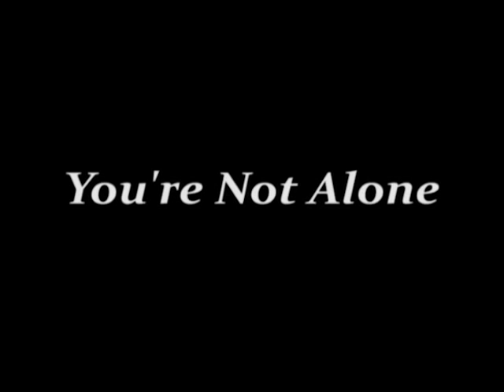You're Not Alone: Help For Parents Of Teens With Sexual Trauma Or Addiction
If your son has been a victim of sexual abuse or may have sexual addiction problems, Oxbow Academy can help. We are a residential treatment program designed exclusively for boys who have been victims themselves or may have acted out in sexually inappropriate ways. In this video, parents talk about how they felt when they realized their sons needed help.